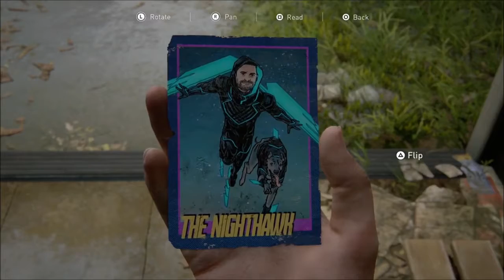The Last of Us Part 2 Get Trading Card in Dinosaur Museum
The Last of Us Part 2 Get Trading Card in Dinosaur Museum. Ellie remembers the past and relives her best memories of Joel. Also remembers she get a trading card in the dinosaur museum.